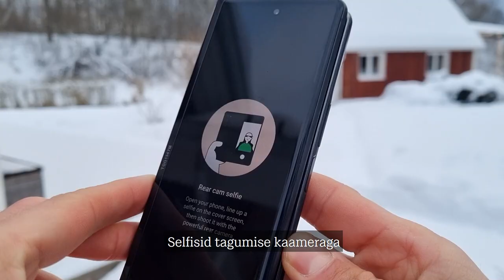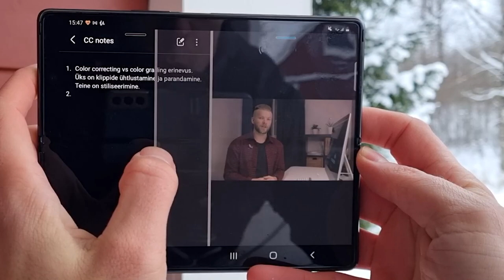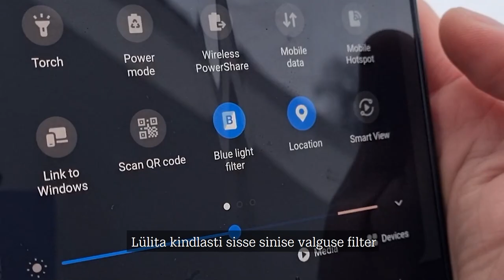5 asja, mida volditava telefoniga kindlasti teha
Paar kuud koos Samsung Galaxy Z Fold 2 volditava telefoniga selja taga. Tuleb välja, et on mõned vahvad trikid, mida taolise telefoniga proovida teha.